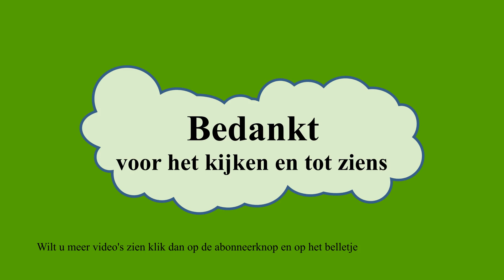Hoge Veluwe - Vogelhut Otterlo - vogeltjes nemen een bad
Heerlijk rustgevend om een tijdje in de vogelhut te zitten en te kijken wat er allemaal voorbij komt.
Er zijn meerdere vogelhutten op het park de Hoge Veluwe maar we hebben gekozen voor degene aan de kant bij Otterlo.
De vogeltjes vliegen af en aan en zijn heerlijk aan het badderen de een nog langer dan de ander. We zien vinken, merel, koolmees, roodborstje en nog meer.